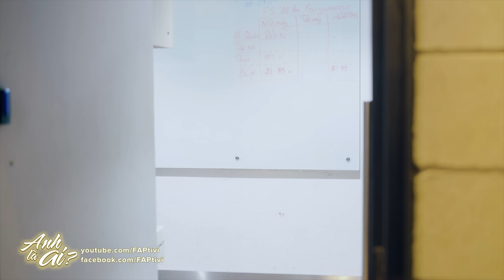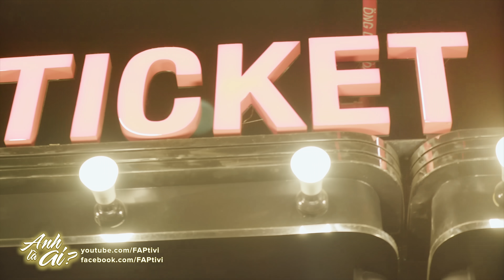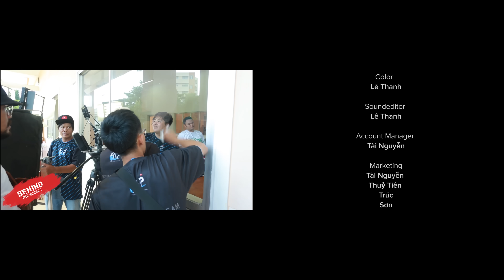Anh Là Ai ? : Tập 3 - Bạn Mới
► Đạo diễn: Trần Đức Viễn
► Producer: Trần Long
► D.O.P: Minh Kiệt
► 1st Ad: Minh Lộc
► Khách mời : Anh Nguyễn Hoàng Hải
► Diễn viên: Vinh Râu, Thái Vũ, Huỳnh Phương, Ribi, Thúy Kiều, Thông Nguyễn ... Cùng với các bạn diễn viên khác.
► Kịch Bản: FAP Team
► Quay phim: Đức Viễn, Duy Phong, Thành Võ, Minh Kiệt
► Hậu kì : Đức Viễn, Quốc Thanh,  Kim Cương
► VFX : Diệp Khoa
► Make Up: Hải Ngân
► LH quảng cáo: 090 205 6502